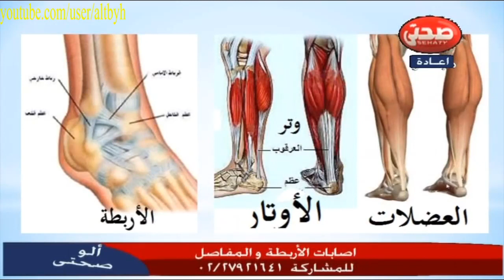الفرق بين العضلات والاوتار والاربطة